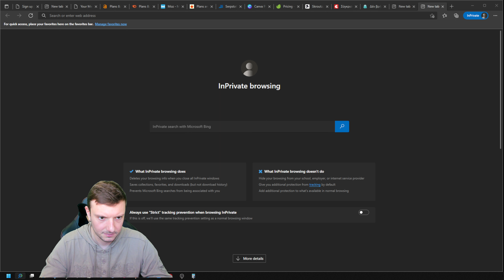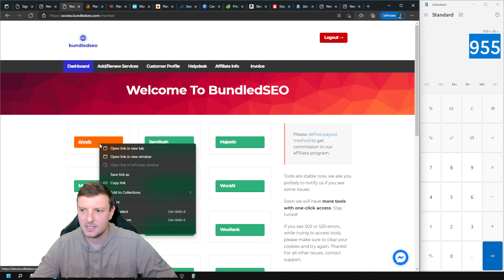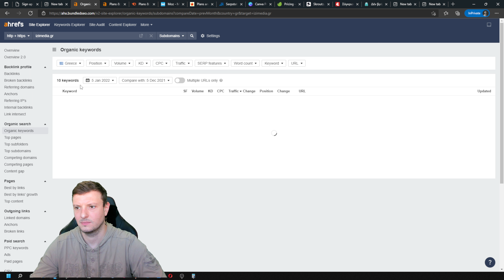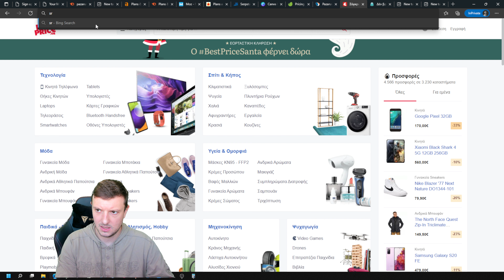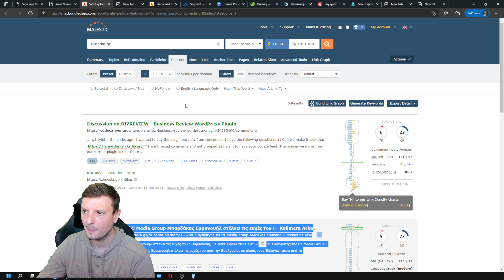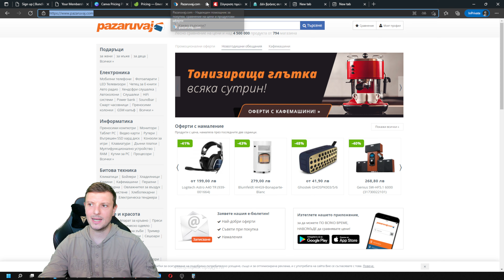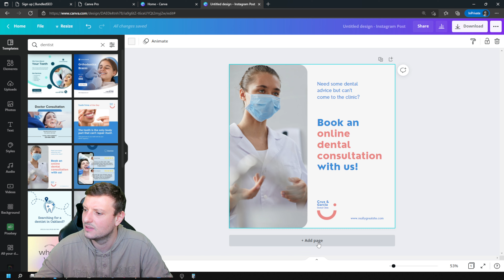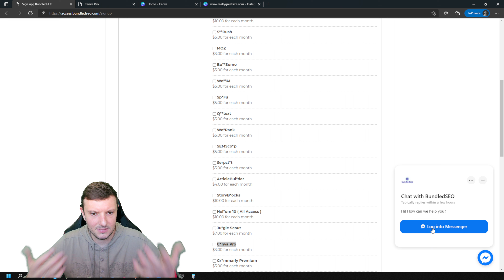Какво е SEO | Как правим SEO Оптимизация с BundledSEO iZi Media Group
💖 ВАЖНО 💖
Това видео е съвместно партньорство между iZi Media - iZi Media Group и BundledSEO!
Това видео е BundledSEO review. BundledSEO е евтин SEO инструмент за групова покупка.

BundledSEO предлага 30% ОТСТЪПКА на всички клиенти, партньори и членове на iZi Media с купони за отстъпка

🆘 IZIMEDIA
🆘 IZIMEDIAGROUP

Най-добрият SEO пакет с над 20 различни SEO инструменти и Дигитален Маркетинг инструменти на най-добра цена.

Налични SEO инструменти:

✅AHREFS​
✅WOORANK
✅MOZPRO
✅SEMRUSH
✅MAJESTIC
✅CANVAPRO
✅GRAMMARLY
✅ENVATO_ELEMENTS
✅ARTICLE_BUILDER
✅BUNDLEDSEO​
✅МНОГО_ДРУГИ

Здравейте, приятели на iZi Media Group, в днешното видео ще видим:

➡️ Какво е SEO
➡️ Как да направя SEO
➡️ Как да направим евтино и бързо SEO
➡️ Как да използваме най-добрия SEO инструмент, BundledSEO
➡️ Евтин Ahrefs
➡️ Евтин Ahrefs групова покупка
➡️ Групова покупка на SEO инструменти
➡️ BundledSEO review
➡️ BundledSEO купон за отстъпка

За да научите повече за:

➡️ Какво е SEO
➡️ Какво е SEO и как може SEO да помогне на моя уебсайт
➡️ Как SEO може да помогне на моя електронен магазин

🌐 Посетете нашият уебсайт

Бих искал да благодаря от 💖 на Pt, който ни се довери, помогна и ни даде своя инструмент, BundledSEO, и помогна на iZi Media да достигне до още повече хора. Както ще видите във видеото, което сме подготвили за вас, за нас би било почти невъзможно да можем да използваме всички инструменти, предоставени в BundledSEO. Вместо да плащаме 950+ € на месец, плащаме 10 - 20€ на месец !!!

Аз и моят екип ви благодарим🙏

00:00 Въведение
00:40 Какво е BundledSEO
01:20 Сравнение на цените
04:10 Какво е Ahrefs | Как работи Ahrefs
09:00 Какво е Semrush | Как работи Semrush
13:10 Какво е Majestic | Как работи Majestic
15:00 Какво е Serpstat | Как работи Serpstat
17:00 Какво е Canva PRO | Как работи Canva PRO
23:00 IZIMEDIA 30% DISCOUNT COUPON

Намерете ни на ⤵️

С уважение
Бардакас Еммануил
CEO – Cofounder | iZi Media - iZi Media Group